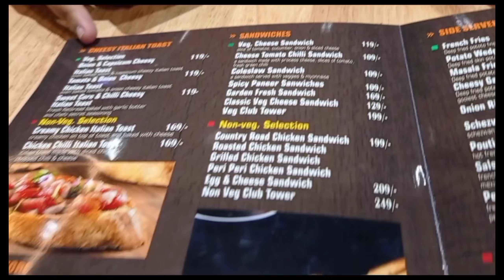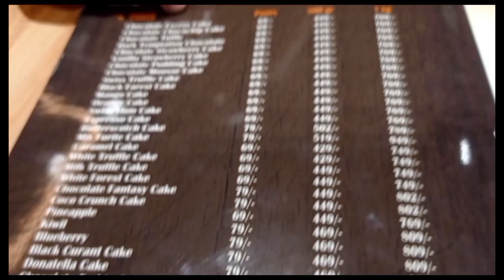thechocolateroom madanapalle tastyfood foodie yummy gollapalli ringroad travel update#2023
@geethusworld07 chocolatelover must try yummyfood worthit for the price go and have yummy 😋 food let's try once .. newupdate youtubevideo madanapalle locationsharing mentioned (trends street gollapalli road near akshya restaurant)